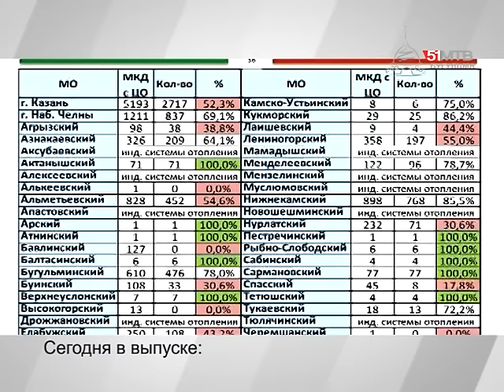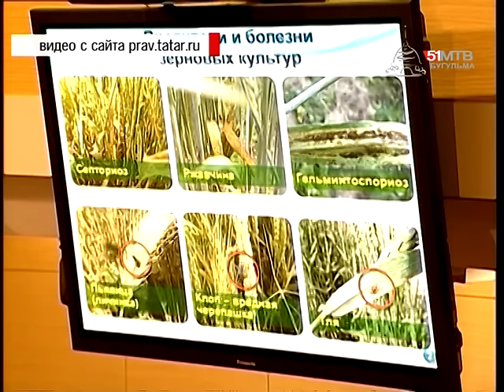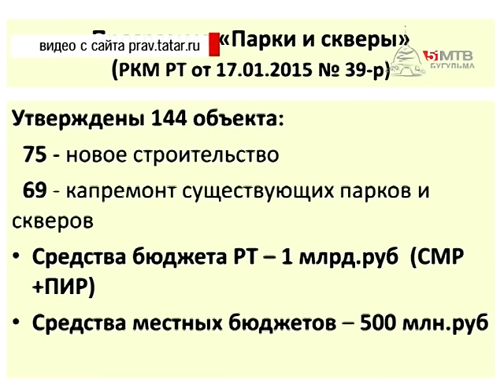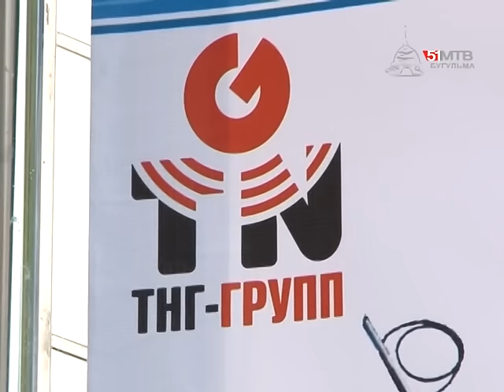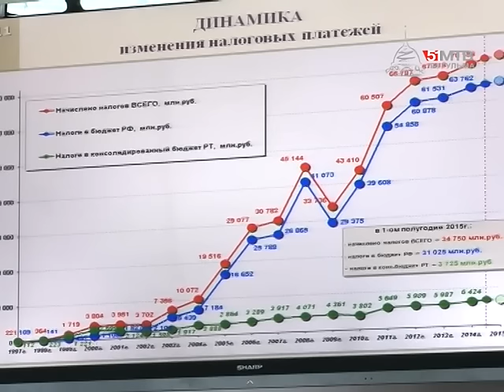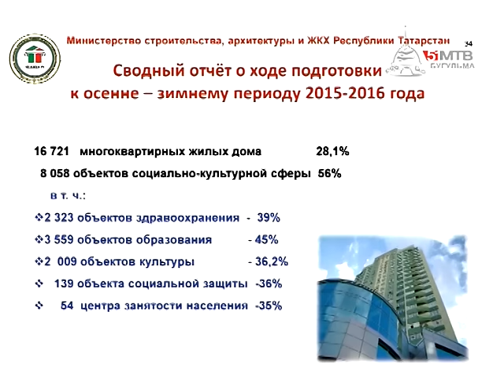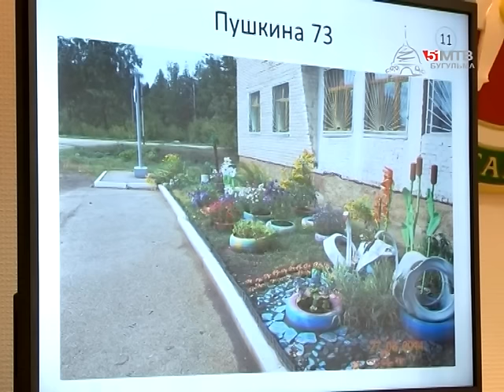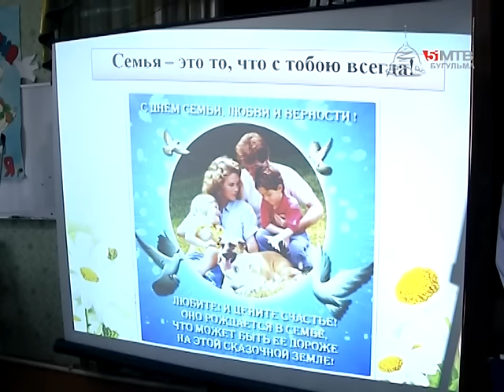Информационная программа Объектив от 13 июля 2015 года